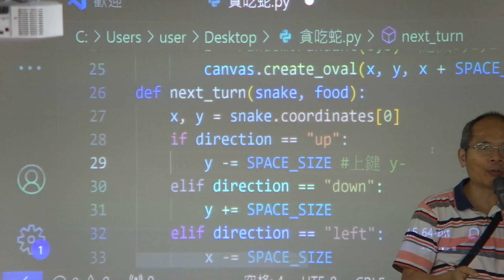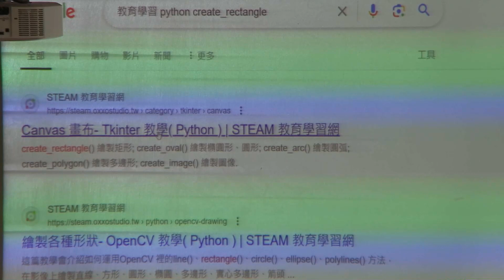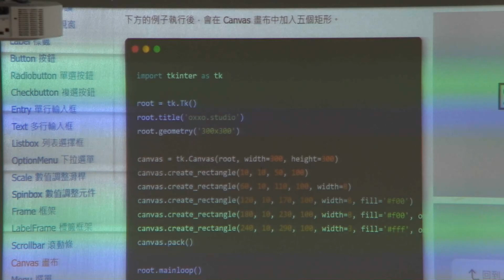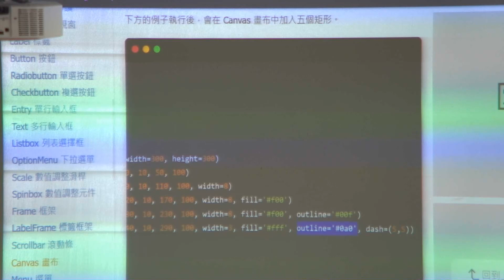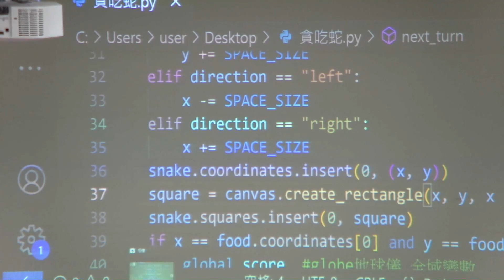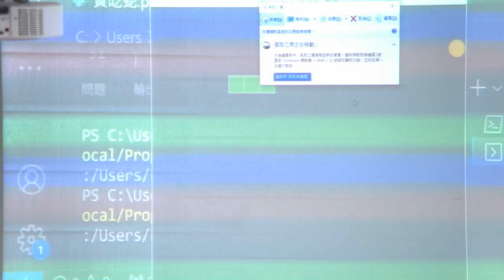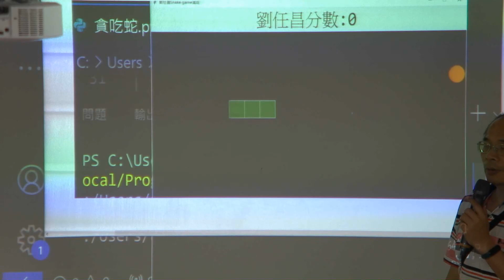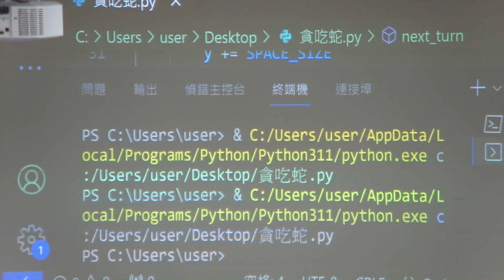財金程式設計442_canvas.create_rectangle